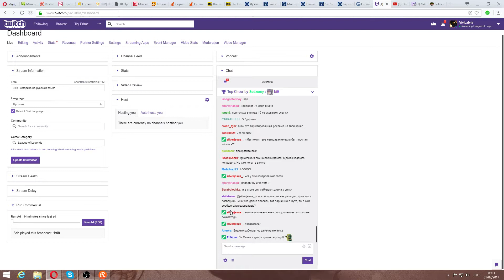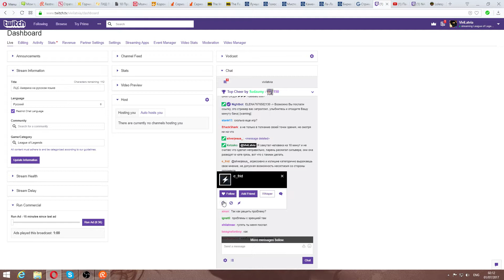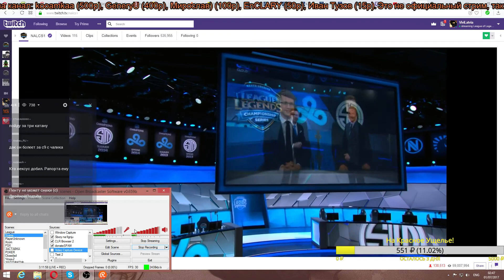C9 vs TSM (LCS NA 2017s Неделя 5) игра 2